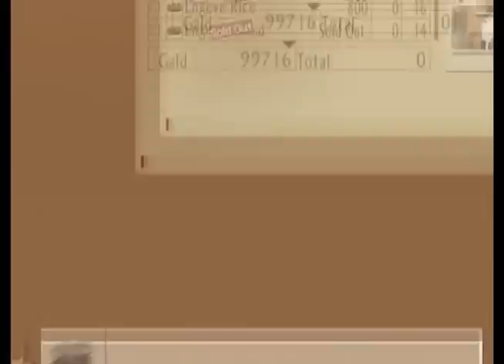Let's Play Tales of the Abyss: Part 59 - Why Are They Fighting?!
"Within Shurrey Hill, our heroes had to deactivate the glyphs protecting the Passage Ring. With some puzzle solving, they managed to succeed in their task.

It seemed that they would be unable to interact with it until Luke utilized his hyperresonance and broke the seal. St. Binah would now not sink entirely, however it seemed the Rugnica Plains were set to fall into the Qliphoth as well..."

I cut many a load time out of this video, probably a minute worth. Also lots of talking, no fighting. You don't want to fight at this part, as it will diminish the rewards you receive.